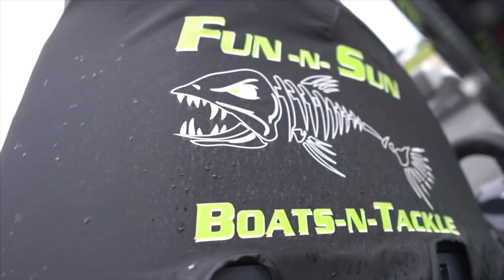FISHING FLOODED LAKE WITH LUNKERS TV 🔥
NEW SONY A6400 👇🏼

SHIMANO METANIUM DC Left Handed Retrieve:

🎧 updating main song info shortly!